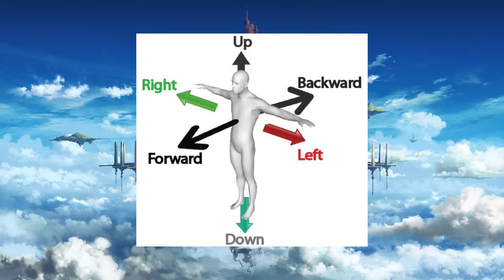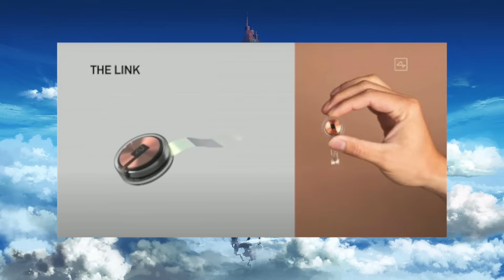The Sword Art Online Full Dive NerveGear: How does it Work?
How does the Fulldive nervegear vr headset from sword art online work and can we make it in real life? How can we use  sword art online vr headset similar to that of the fulldive vr technology that is what we are gonna talk about in this video. If you always wanted to full dive into the world of SAO using the vr headset like the one Kirito is using in the sword art online anime then your wait is finally over. The Full Dive future is coming closer every single day thanks to big companies like Neuralink who together with Elon Musk are trying to make brain computer interfaces that could be used for gaming. This means a VR headset with a BCI could read the signals from your brain and translate them to Virtual Reality. There are also other companies that are trying to make a nervegear headset in real life and it won't be long anymore till we can finally dive into a sword art online vr game.

GET A VR HEADSET + Free $30 Store Credit